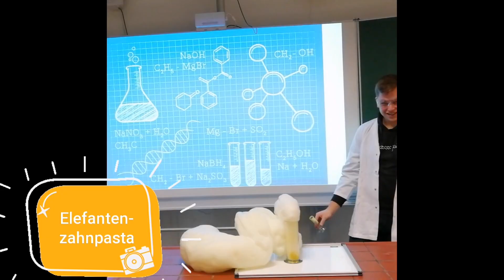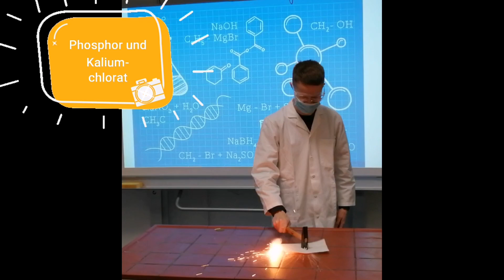Fachschaft Chemie - Chemie an der Pesta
Vorstellungsvideo des Unterrichtsfaches Chemie am J. H. Pestalozzi Gymnasium in Rodewisch!